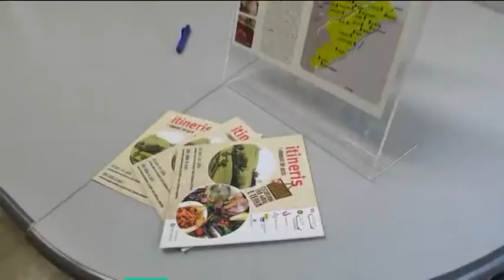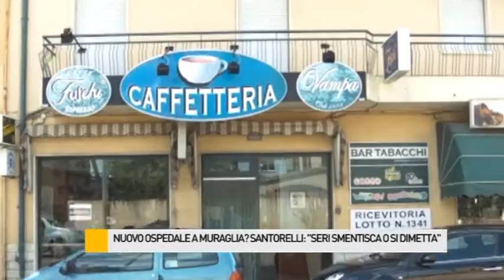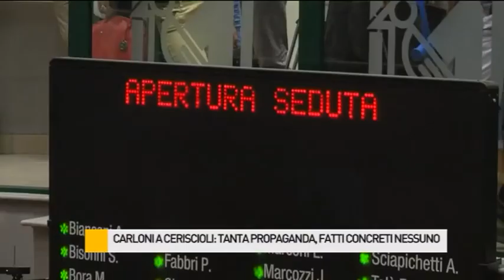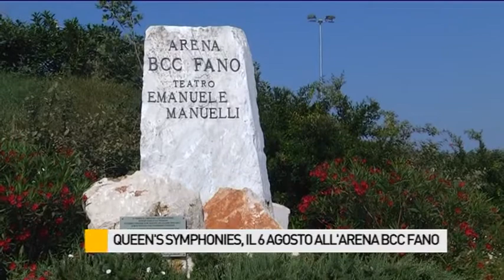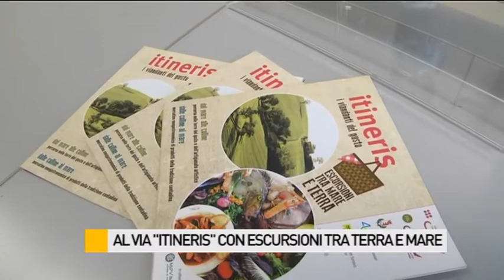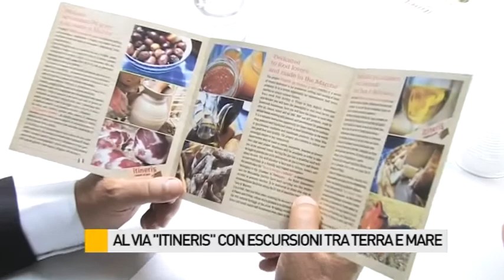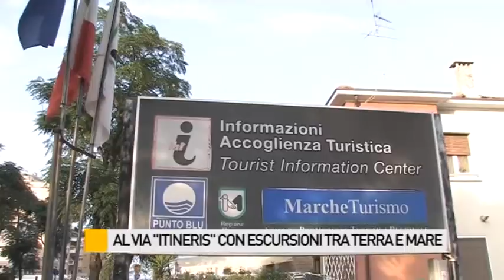Occhio alla NOTIZIA 4/8/2015